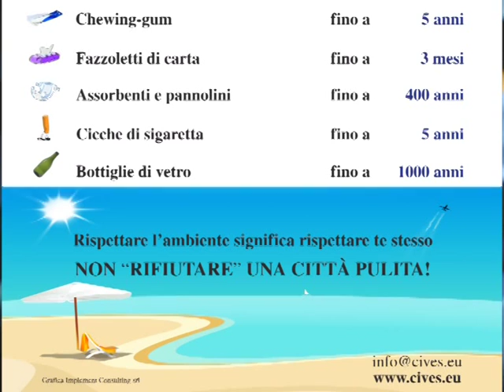CIVES progetto Ambiente Pulito